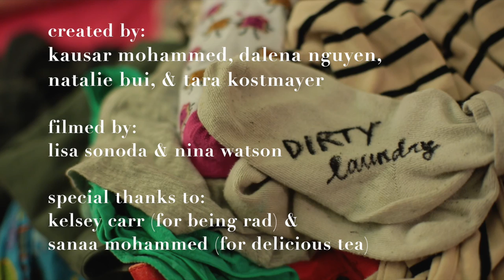dirtylaundry - favorites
But in all honesty...have you seen how Drano works? It IS amazing.

Featured Music:
"Pocketful of Sunshine" by Natasha Bedingfield
Strip Me Away
Epic Records
2006